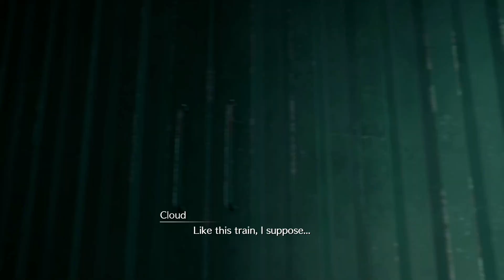Final Fantasy 7 Remake | Прохождение #2 | Роковая Встреча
Прохождение игры Final Fantasy 7 Remake на английском с комментариями, платформа PlayStation 4 Pro

Играет Андрей

Все платформы: PC, PlayStation 4
Дата выхода: 10/04/2020 | PlayStation 4